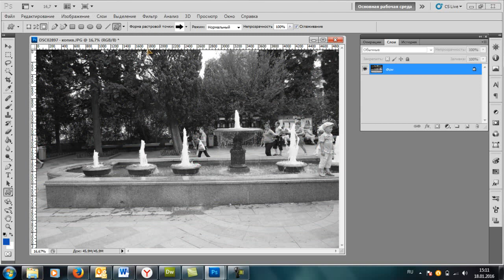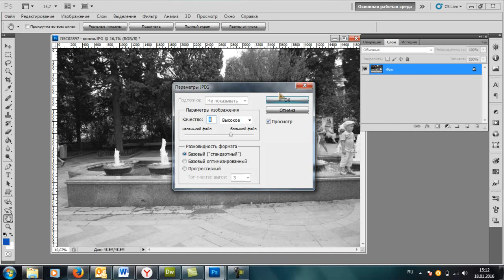Как обесцветить фото в фотошопе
как обесцветить фотографию (сделать черно-белой) в фотошопе. Текстовая версия урока по адресу